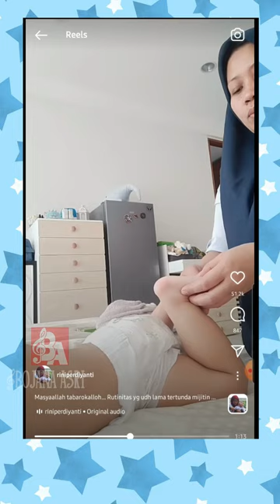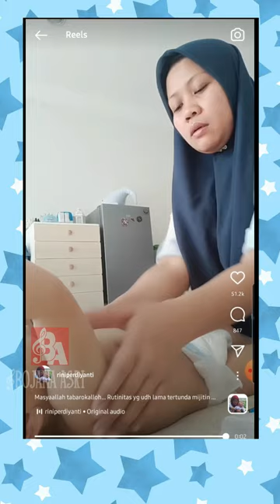MOMENT RAYYANZA & SUS RINI - PART 4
Reels IG Sus Rini